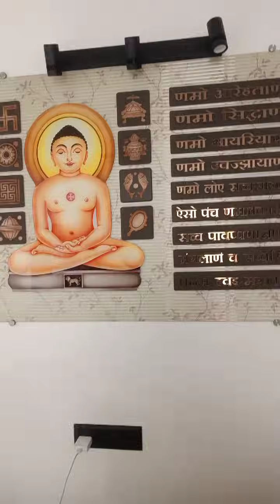Nifty and Banknifty Today on. Thursday 21st March